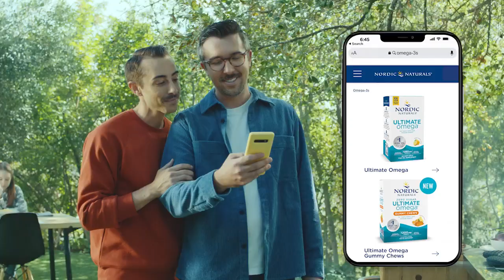Nordic Naturals Ultimate Omega, Lemon Flavor - 90 Soft Gels - 1280 mg Omega-3 - High-Potency Omega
Nordic Naturals Ultimate Omega, Lemon Flavor - 90 Soft Gels - 1280 mg Omega-3 - High-Potency Omega-3 Fish Oil Supplement with EPA & DHA - Promotes Brain & Heart Health - Non-GMO - 45 Servings

- WHY OMEGA-3S - Research shows that the essential fatty acids EPA & DHA in fish oil support heart, brain, eye & immune health. Omega-3s may also help support a healthy mood

- #1 FISH OIL BRAND IN THE U.S.** - Nordic Naturals Ultimate Omega features high concentration omega-3 fish oil in soft gels. This formula meets the daily recommended dose suggested by the American Heart Association to support a healthy heart. **Source: ClearCut Analytics Amazon Segment Sales last 12 months ending April 20th, 2022

- BETTER ABSORPTION, BETTER TASTE, NO FISHY BURPS - All of our omega-3 fish oil concentrates are in the triglyceride molecular form (the form naturally found in fish) for optimal absorption. Ultimate Omega has a great lemon taste

- PURITY GUARANTEED - Every batch of Nordic Naturals fish oil is crafted from fresh, wild-caught, omega-rich fish. We are committed to using only non-GMO, gluten- & dairy-free ingredients with no artificial colors, flavors, or preservatives

- ETHICAL INNOVATION - Nordic Naturals has always been at the forefront of sustainable & ethical practices in the natural products industry. Through science & innovation, we are committed to delivering safe, effective nutrients for optimal wellness